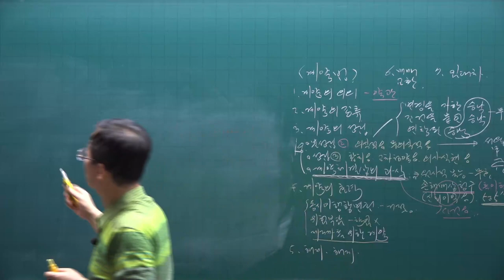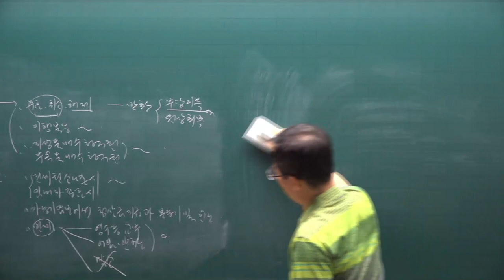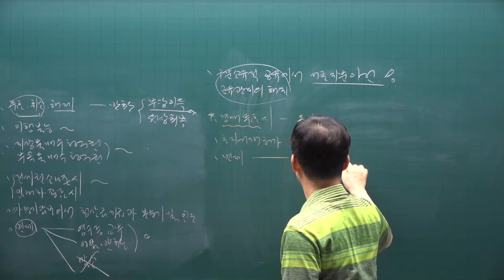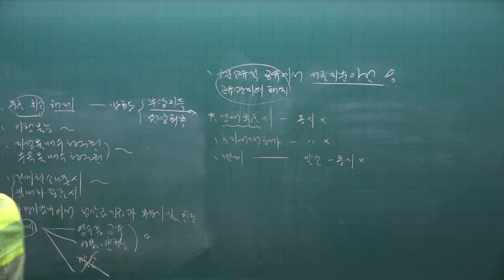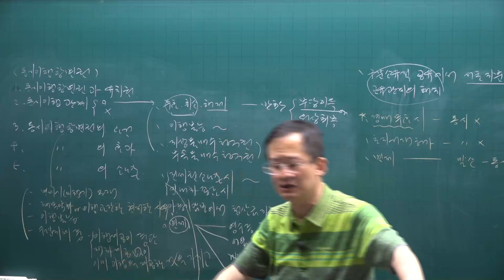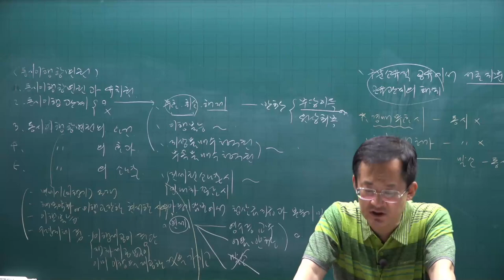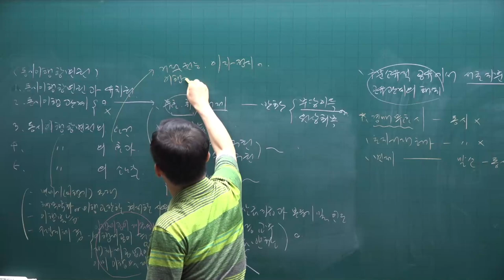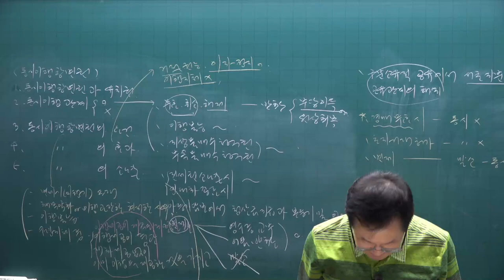[공전무] 2021년 공인중개사 민법 핵심요약 25강